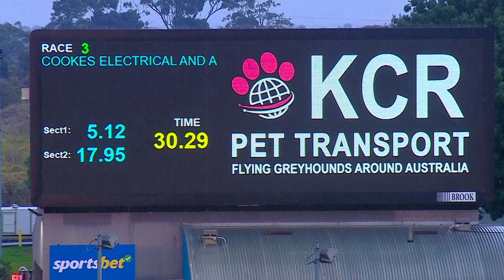MEA FRI 01 DEC 23 R3